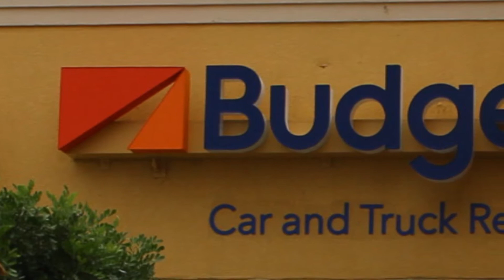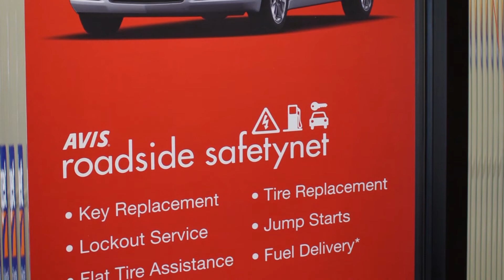Avis Budget Group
Avis Budget Group recently drove in to New Braunfels! We celebrated the occasion with a "fleeting" Ribbon Cutting on November 6, 2014.

About Avis Budget Group:
Avis Budget Group, Inc. is a leading global provider of vehicle rental services, both through its Avis and Budget brands, which have more than 10,000 rental locations in approximately 175 countries around the world, and through its Zipcar brand, which is the world's leading car sharing network, with more than 900,000 members.  Avis Budget Group operates most of its car rental offices in North America, Europe and Australia directly, and operates primarily through licensees in other parts of the world.